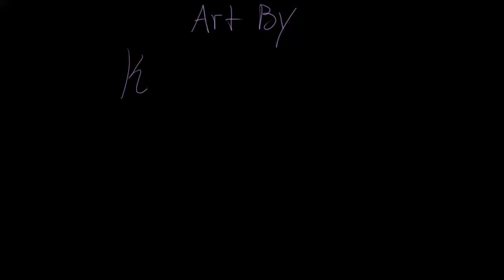Twisted wonderland animatic || Lilia van rouge♡ || La la la twistedwonderland